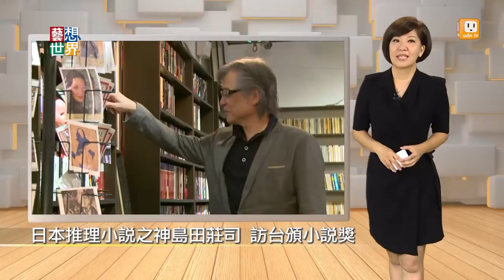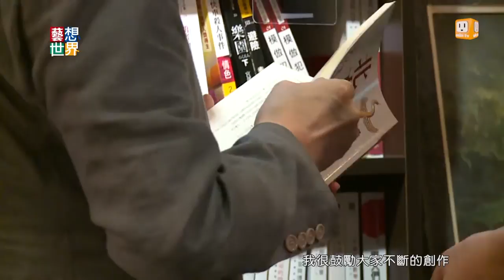《藝想世界》日本推理小說之神島田莊司 訪台頒小說獎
被譽為日本推理小說之神的作家島田莊司，日前來台灣參加推理小說獎！他是日本本格派推理小說的代表人物，所謂本格派就是以推理和解謎為主，例如密室殺人事件這種。他33歲的代表作《占星術殺人事件》，到現在依然是暢銷經典。島田莊司說，這次的參賽作品有很大的進步，他非常期待也很看好華人推理。